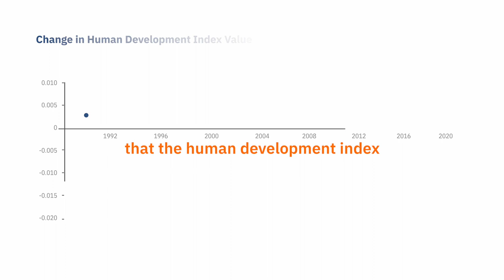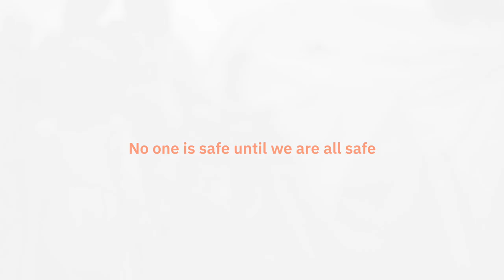Development Dialogues: Rethinking Solutions to Crisis in the Decade of Action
COVID-19 exposed humanity’s vulnerability. For people already living in crisis, the pandemic has compounded existing challenges, making it even harder to survive and thrive.

Within a few short months of its emergence, COVID-19 pushed the entire world into crisis. It served as a stark and powerful reminder of the devastating impact that such shocks can have on people’s lives.

For people already living in crisis due to climate change, economic crises, political instability and other shocks, COVID-19 is just one more shock on top of those they already face daily. This increases vulnerability, puts them further at risk, and undermine hopes for a better future.

By today’s projections, by 2030, one in four people will live in crisis contexts. Of them, three-quarters will live in extreme poverty and 38 percent of them will be children. If we are to leave no one behind, we must step up our efforts to reverse the prevalence and occurrence of crisis.